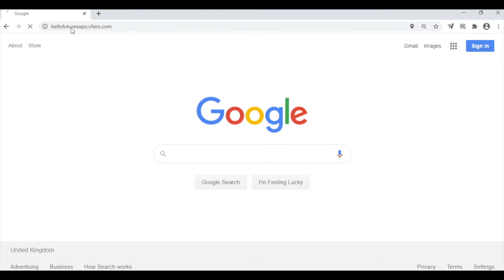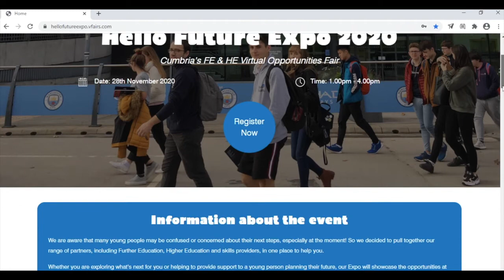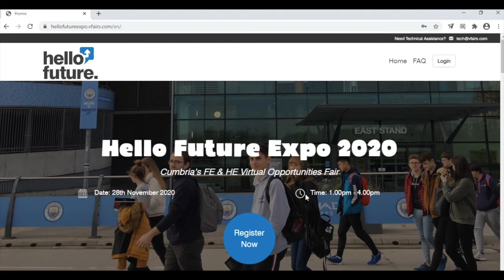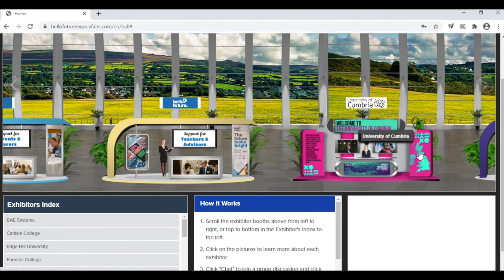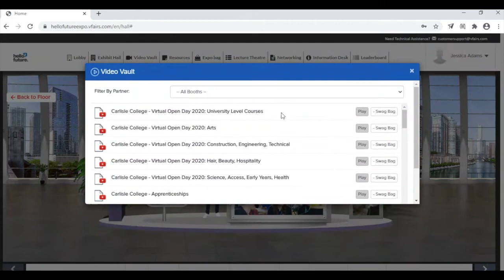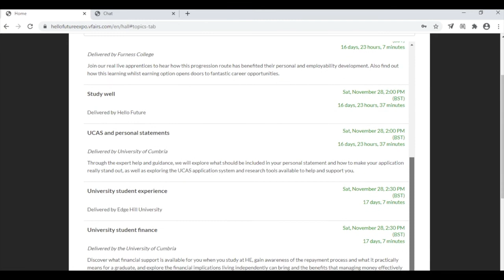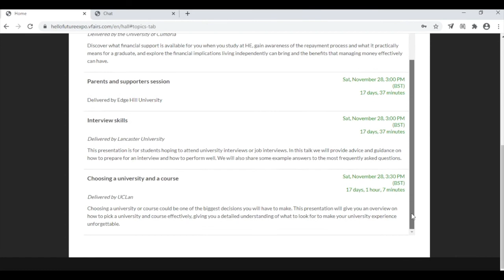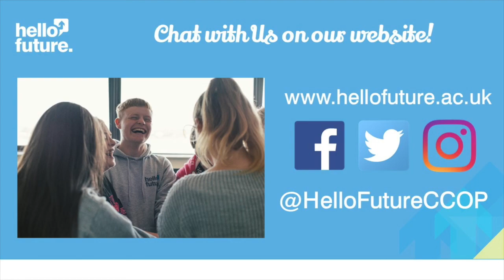How to Register - Hello Future Expo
In this video, Jess talks you through how to register to Hello Future Expo 2020 - a virtual opportunities fair showcasing a range of partners, Further Education, Higher Education and skills providers, all in one place! Registration is open to all students, staff, parents and carers who may wish to attend, by filling in the registration form